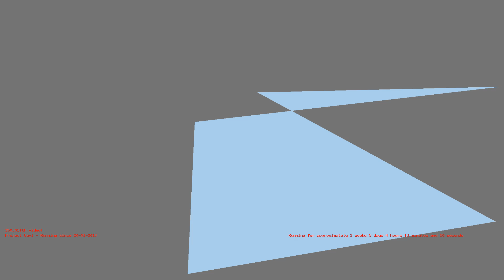1487211440 - Webdriver Cavi - H2